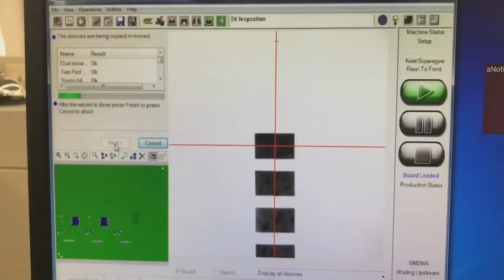Advanced Manufacturing 11/2/2022 Featuring TFTs and PyPortals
Supercut of 2.2" 18-bit color TFT LCD display with microSD card breakout with hand-soldered displays and testing (0:06)

Selective soldering (0:25)

Secrets! (1:00)

Bagging up boards and headers with the auto bagger (1:22)

Making PyPortals (1:35)

Loading reels with…Casey Jones from Teenage Mutant Ninja Turtles!? 😱 (2:23)